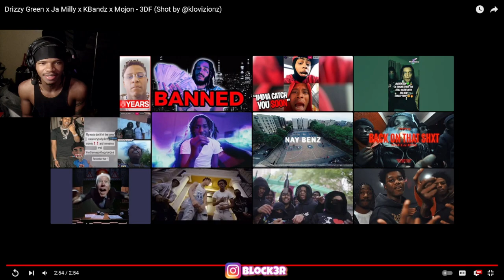Drizzy Green x Ja Milly x KBandz x Mojon - 3DF (Shot by @klovizionz) REACTION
Drizzy Green x Ja Milly x KBandz x Mojon - 3DF (Shot by @klovizionz)